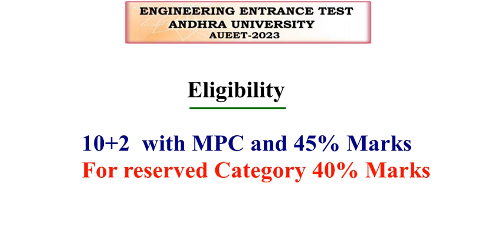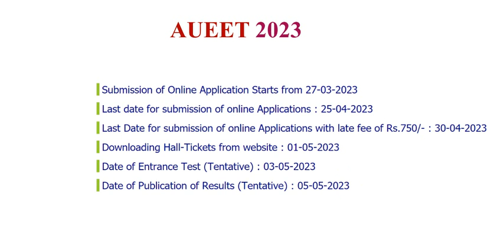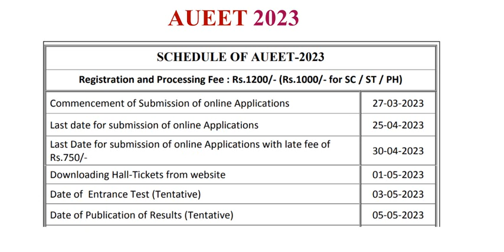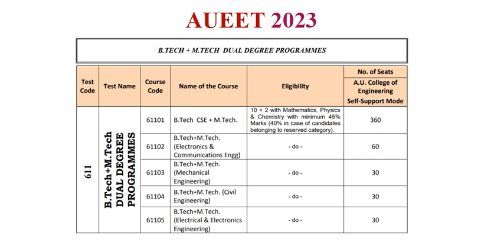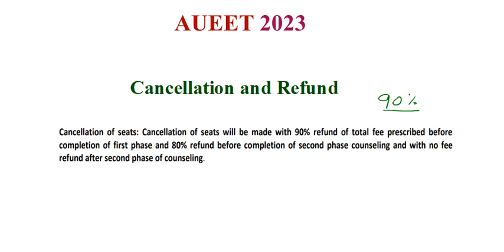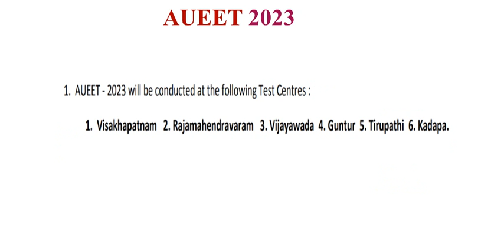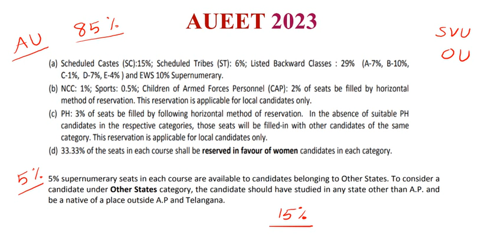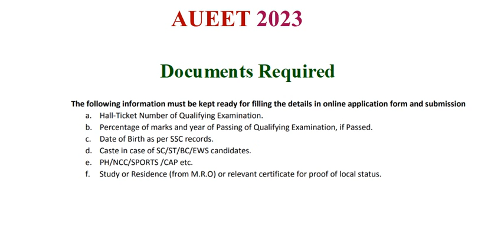B.Tech Admissions in Andhra University with out EAPCET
rocessintelugu